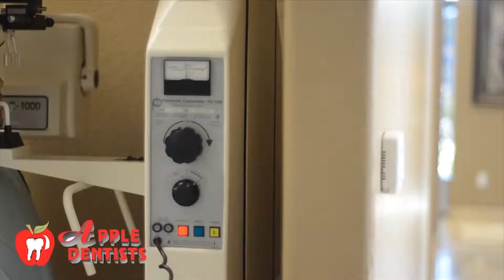Apple Dentists - Quân vương & Thiếp